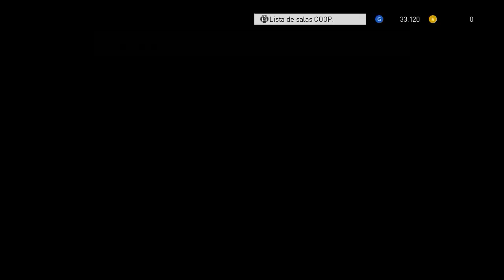QUEM FALOU QUE O REAL MADRID ESTA EM CRISE AINDA NÃO VIU ESSE VÍDEO - PES 2018 RUMO AO ESTRELATO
QUEM FALOU QUE O REAL MADRI ESTA EM CRISE AINDA NÃO VIU ESSE VÍDEO - PES 2018 RUMO AO ESTRELATO

PROGRAMAS QUE USO EM MEUS VÍDEOS :

PIXEL LAB
PS TOUCH
KINE MASTER
POWERDIRECTOR
AZ SCREEN RECORDER PRO
SCR